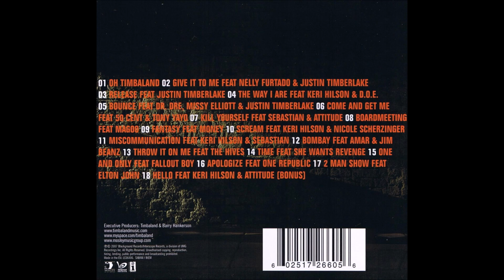13. Timbaland - Throw It On Me (ft. The Hives)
Timbaland - Shock Value (2007)

01. Timbaland - Oh Timbaland
02. Timbaland - Give It To Me (ft. Nelly Furtado & Justin Timberlake)
03. Timbaland - Release (ft. Justin Timberlake)
04. Timbaland - The Way I Are (ft. Keri Hilson & D.O.E.)
05. Timbaland - Bounce (ft. Dr. Dre, Missy Elliott & Justin Timberlake)
06. Timbaland - Come And Get Me (ft. 50 Cent & Tony Yayo)
07. Timbaland - Kill Yourself (ft. Sebastian & Attitude)
08. Timbaland - Boardmeeting (ft. Magoo)
09. Timbaland - Fantasy (ft. Money)
10. Timbaland - Scream (ft. Keri Hilson & Nicole Scherzinger)
11. Timbaland - Miscommunication (ft. Keri Hilson & Sebastian)
12. Timbaland - Bombay (ft. Amar & Jim Beanz)
13. Timbaland - Throw It On Me (ft. The Hives)
14. Timbaland - Time (ft. She Wants Revenge)
15. Timbaland - One And Only (ft. Fallout Boy)
16. Timbaland - Apologize (ft. One Republic)
17. Timbaland - 2 Man Show (ft. Elton John)
18. Timbaland - Hello (ft. Keri Hilson & Attitude) [Bonus]